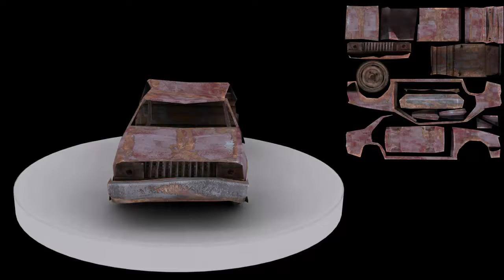3D Models and VFX